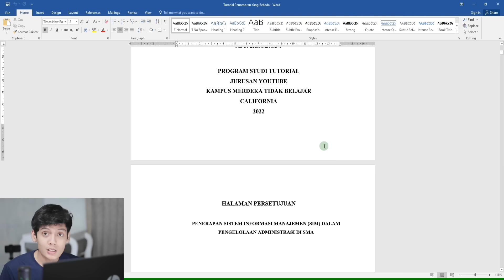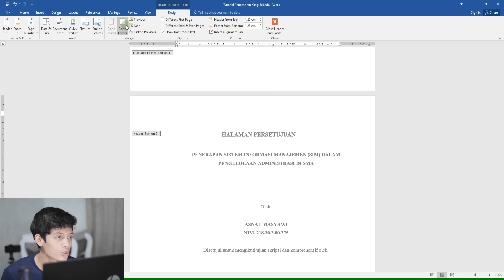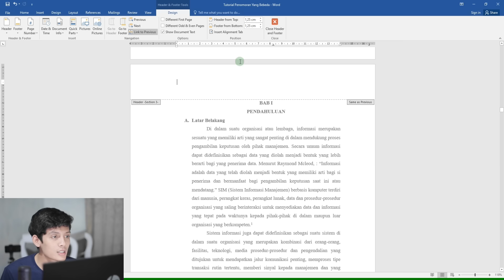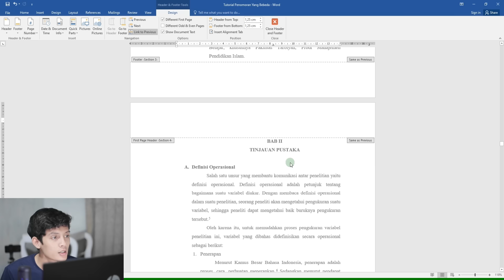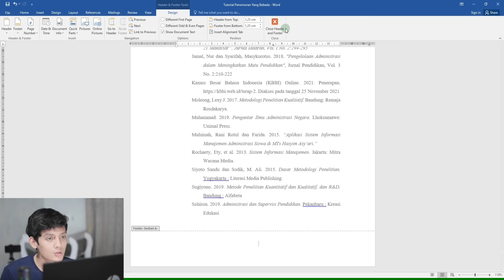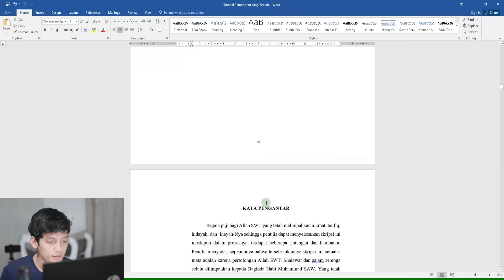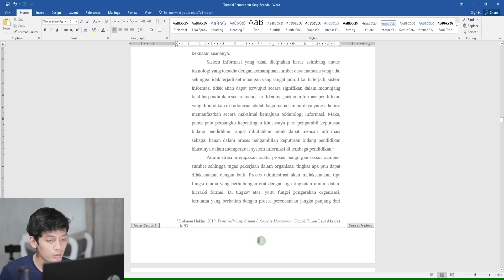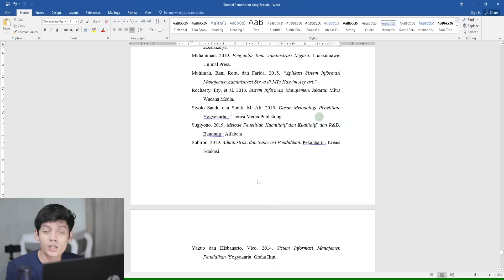Cara Membuat Nomor Halaman Skripsi Beda Posisi Word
Video Edisi tutorial kali ini yaitu tentang cara membuat nomor halaman beda posisi atas bawah yang berbeda romawi dan angka pada skripsi, makalah, laporan dalam 1 dokumen word 2010.

Selamat mencoba!

cara membuat nomor halaman di word cara membuat nomor halaman berbeda cara membuat nomor halaman skripsi berbeda dalam 1 dokumen word